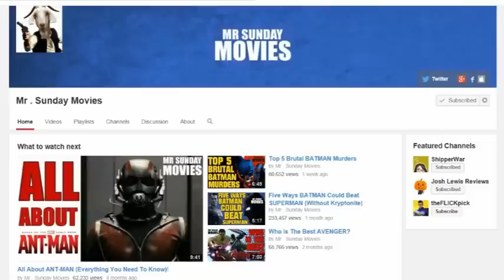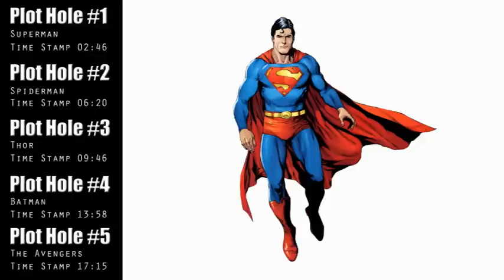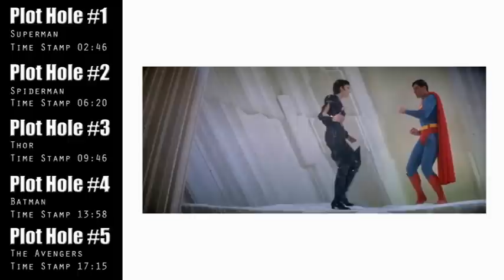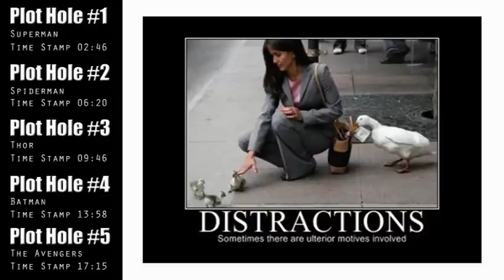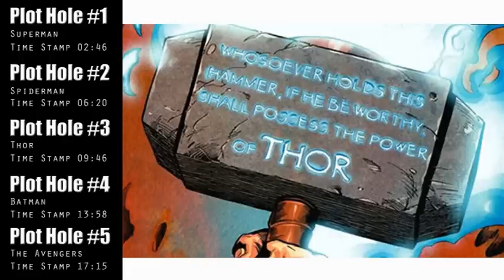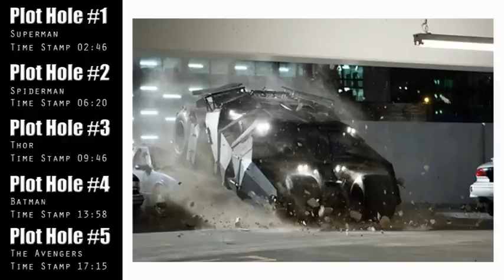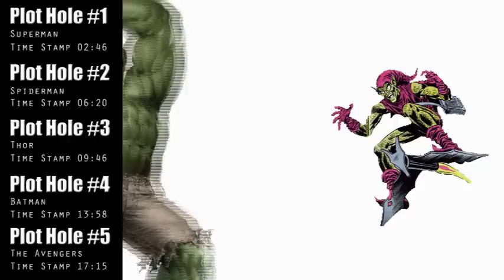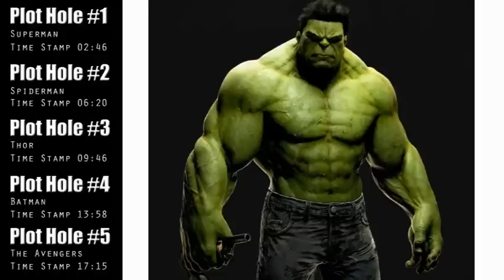Fixing Comic Book Plotholes (with Mr Sunday Movies!!!!!)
All comics inevitably have a few plot holes from time to time. But we all try to fill those plot holes, with fan theories. But do those fan theory measure up? To answer that, I have the help of the legendary Mr Sunday Movies!